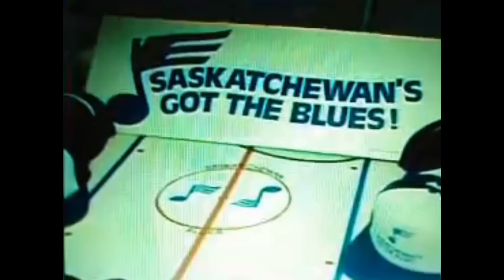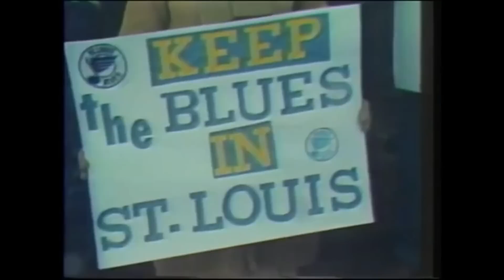The St. Louis Blues: A Legacy of Failure (1967-2019)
TRIGGER WARNING: The following video contains scenes that may cause horrible pain for Blues fans and/or vicarious joy for division rivals.

Here we have another infamous team that chokes up in big moments. The so-called "Washington Capitals of the Western Conference", the Blues live up to their nickname in both past and present. Even with all of the failure, they have been screwed over both by shitty ownership and management.

Here is a brief summary of what Blues fans have had to deal with over the years.